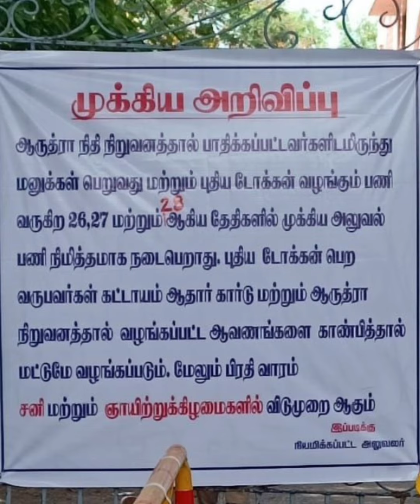July 26, 27 and 28 are holidays | No tokens, No form submission | Aarudhra gold trading